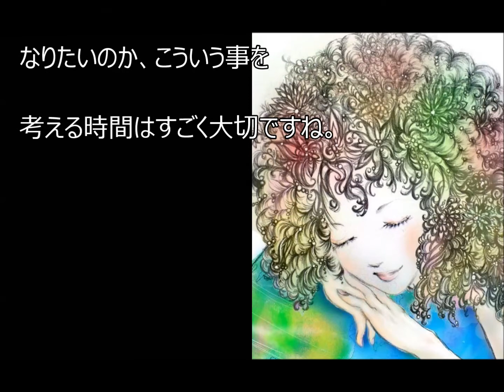『世界は自分で創る』引き寄せの法則3日目~実現ノート~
わたげプロジェクト